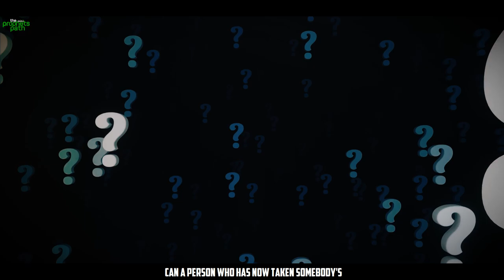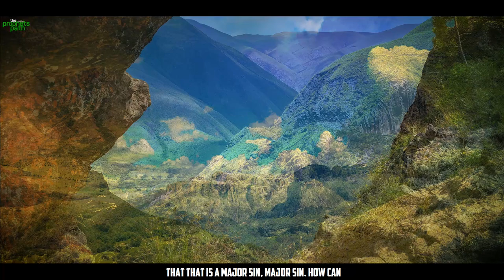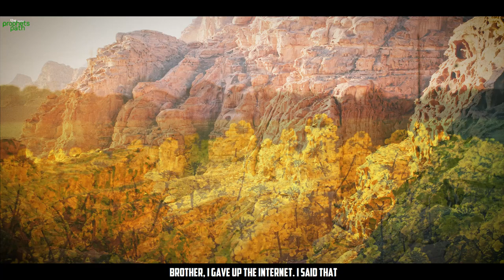BIG RED FLAGS IN MEN - CHOOSING THE RIGHT MAN